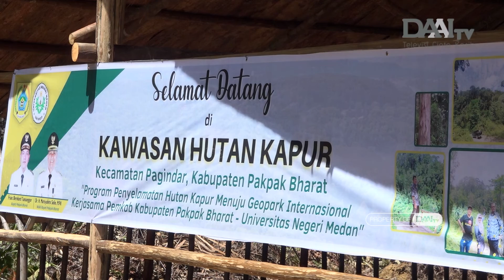Pelestarian Pohon Kapur Sebagai Warisan Dunia | Bingkai Sumatera